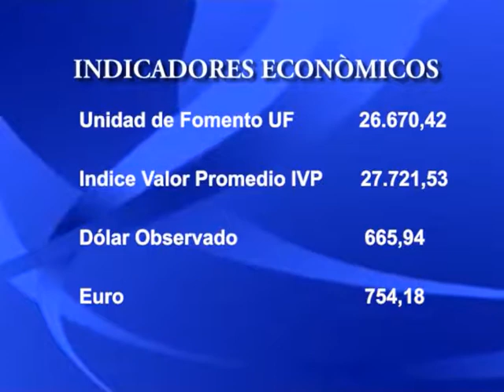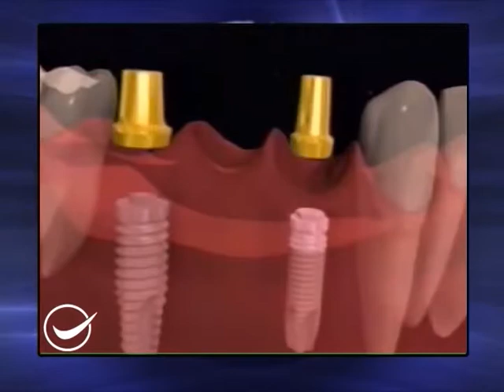06 DE JULIO.// PARTE 2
CONDUCCIÓN: ROMINA ESPINOZA